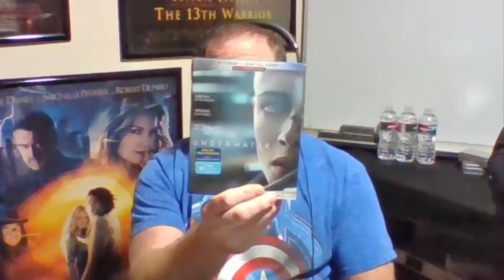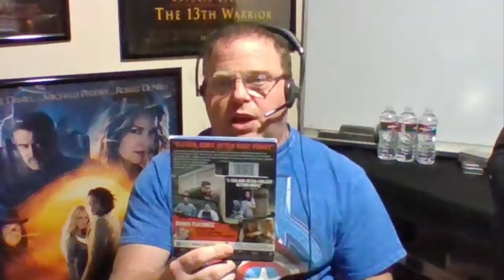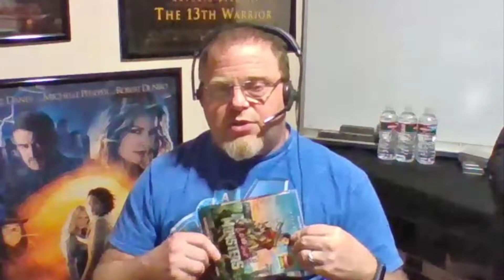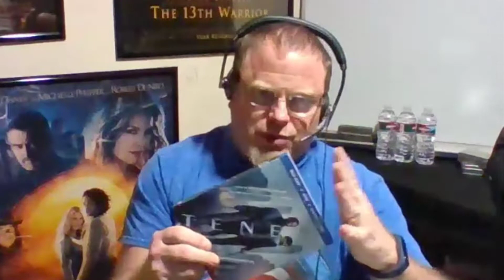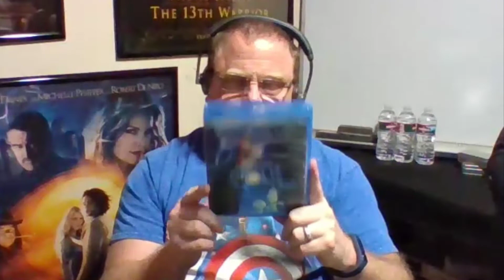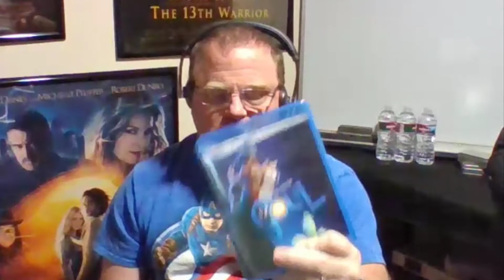Top 10 Movies of 2020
Here is my top 10 list of 2020.  Join me as I count down my favorite films of 2020. It wasn't a great year for film with the pandemic and all the lockdowns, but I hope I grabbed some that you might like. Ken and Mel, you guys got me on a roll!